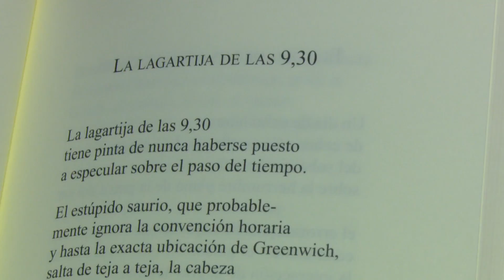Francisco Domene recibe el XXVII Premio Nacional de Poesía José Hierro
La vigésimo séptima edición del Premio Nacional de Poesía José Hierro encumbró a Francisco Domene (Caniles, 1960) como ganador. En un acto celebrado en la Sala Martín Chirino de San Sebastián de los Reyes, tanto la Concejal de Cultura Miriam Pérez, como el Alcalde Narciso Romero y el Jurado del premio Antonio Hernández tuvieron palabras de apoyo a la obra del escritor granadino.

El acto, celebrado el pasado lunes por la tarde y al que acudieron decenas de personas para brindar por los éxitos del poeta, estuvo marcado en todo momento por la emotividad en el discurso tanto de las autoridades como del propio autor, que hizo un repaso de su ya amplia trayectoria.

‘Ajuste de Cuentas’ es la obra que ha logrado alzarse con tan prestigioso premio. Un galardón que ha permitido la publicación en formato libro del poemario dentro de la Colección Universidad Popular José Hierro. Francisco Domene recibió de manos del alcalde una estatuilla que conmemora su victoria junto con el acta del galardón.

Domene suma este XXVII Premio Nacional de Poesía José Hierro a su lista de distinciones, entre las que destacan el Premio Ciudad de Burgos (2000) o el Premio Antonio Machado (1995) entre otros.